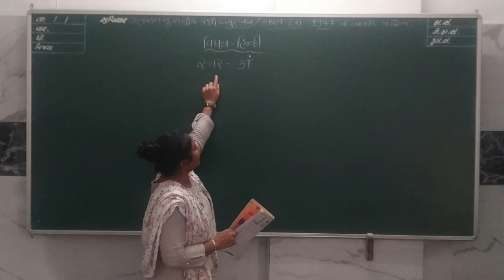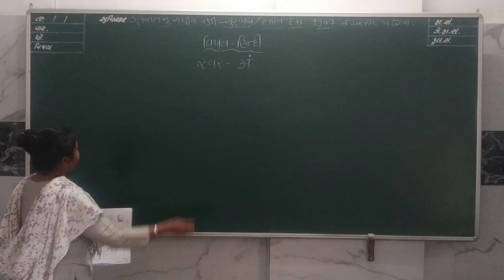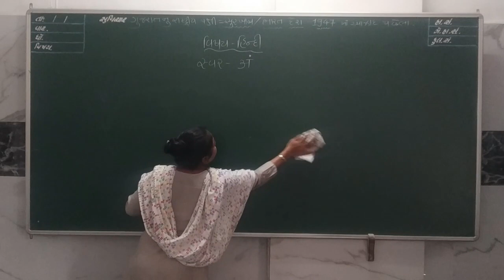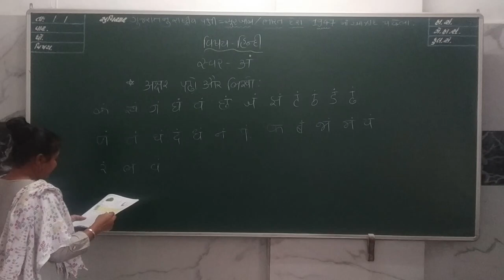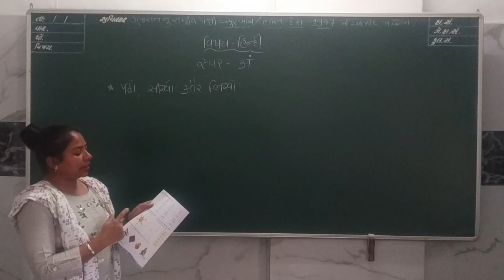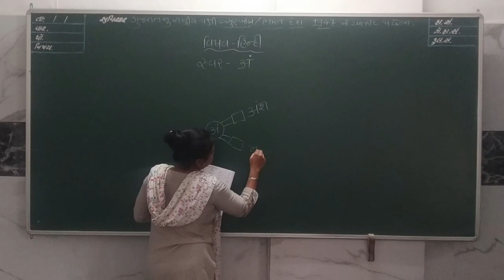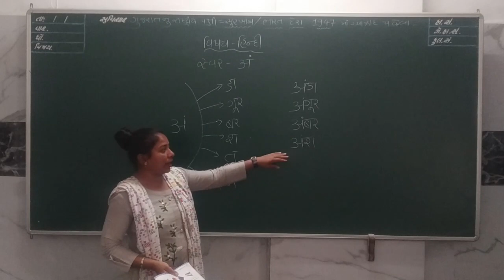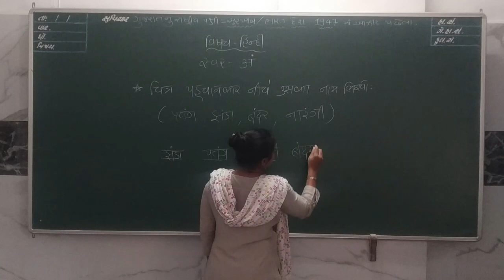ધોરણ 2 હિન્દી લેકચર 3 (જાન્યુઆરી)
STANDARD 2
HINDI
JANUARY